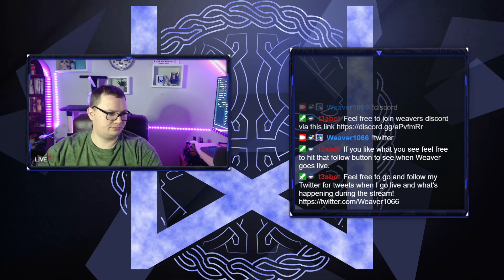Siege Survival Gloria Victis Gameplay Part 15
This video is a part of my Siege Survival Gloria Victis Gameplay series that i streamed on my twitch channel.